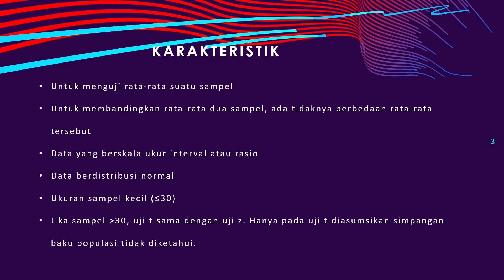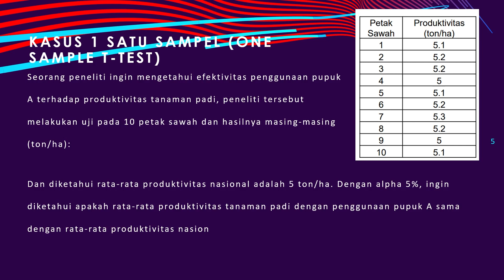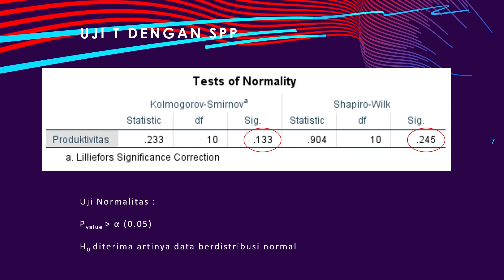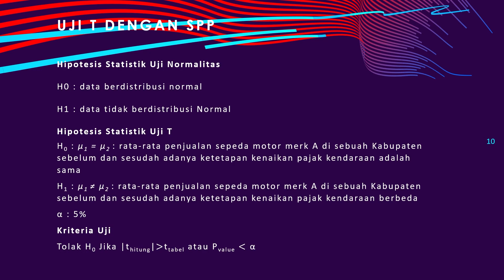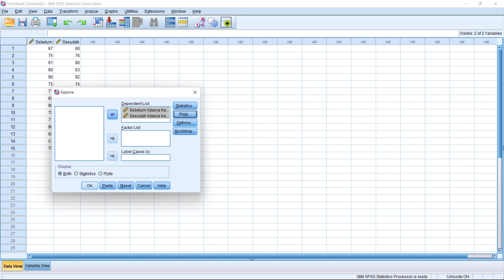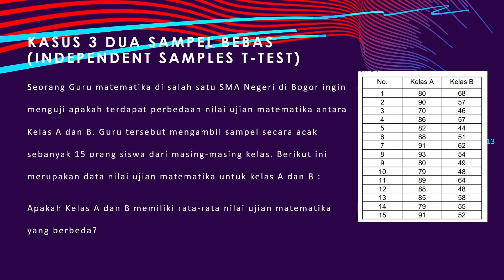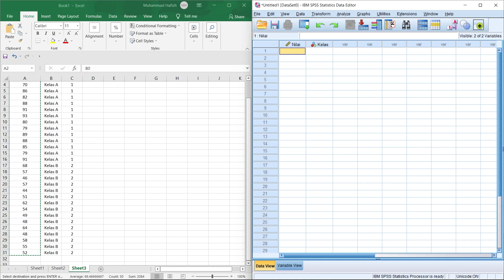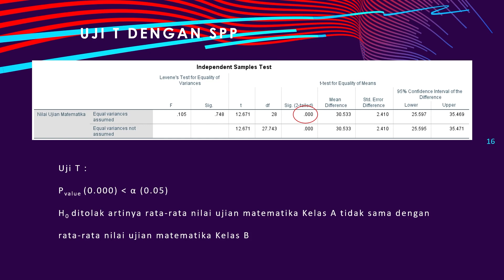Uji T - Muhammad Hafizh Naufal Hisyam (1216000126) - 2B Offline